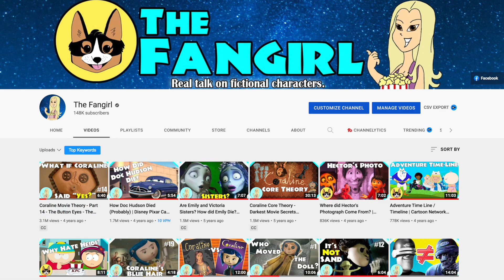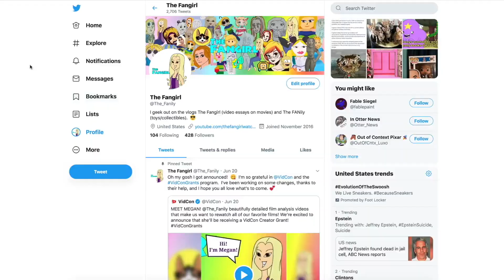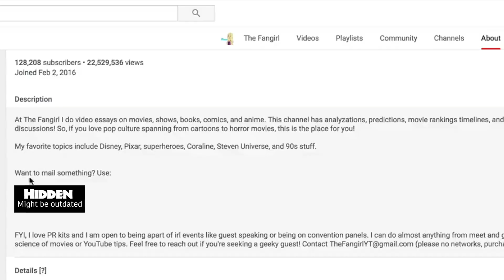Fagin Character Case Study - Disney's Oliver and Company | The Fangirl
Let's chat about Disney's Bronze Era finale - Oliver & Company - and try to unravel and understand the strange vagrant character, and Dodger's owner, Fagin, and why he's still a villain despite the ending.

Sign up for my FREE newsletter to keep in the loop